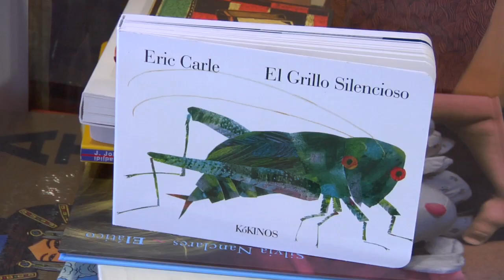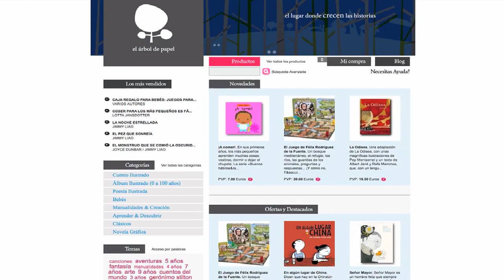El Árbol de papel. Librería on line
Pues ya habéis oído. Planteamiento fácil y directo. ¿qué necesito? una tienda on line ¿a quien llamo? a una empresa especializada para que la programe. Marcos la mantiene, ofrece ofertas, posibilidad de regalar y pago con tarjeta. Marcos le echó imaginación y consiguió lo que se propuso. En este video nos cuenta como se organiza y mantiene una librería on line... Imprescindible para todos aquellos que quieran montar un negocio on line.